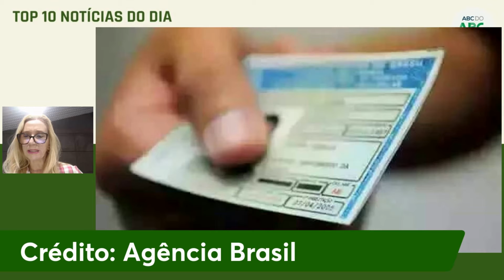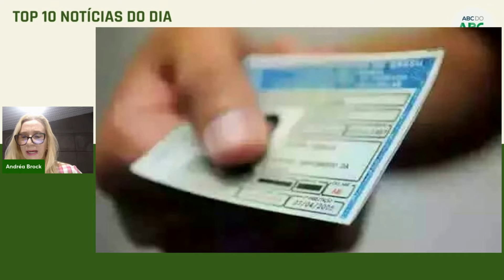Top 10 notícias do dia 25/08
Leia a matéria completa no link abaixo